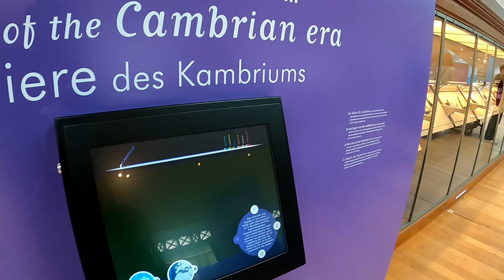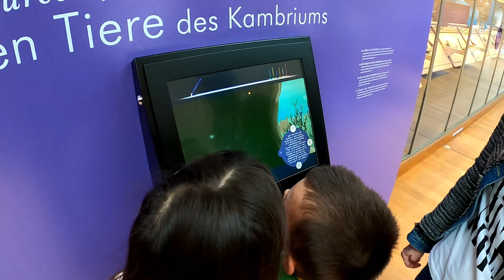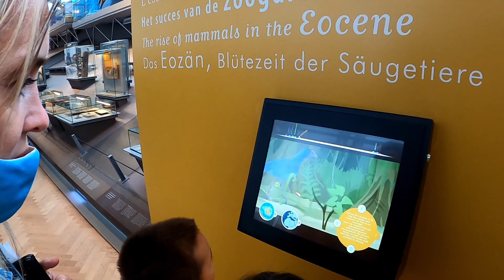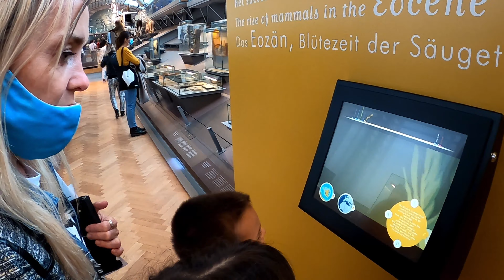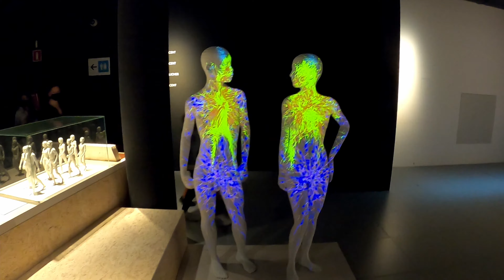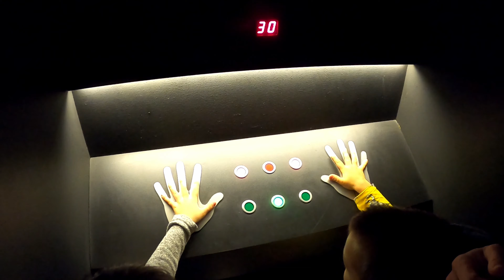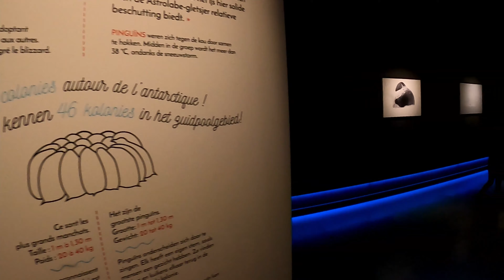Muzeum Nauk Przyrodniczych - Bruksela vlog #047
Dzisiejszy vlog, to ostatni film, który zalegał w naszym video archiwum 2020 roku.
Chcemy dzisiaj zabrać Was do Muzeum Nauk Przyrodniczych, które znajduje się w Brukseli w niewielkiej odległości Parlamentu Europejskiego.
Jest to to jedno z lepszych muzeum jakie odwiedziliśmy wspólnie jako rodzina. Spędzone tam ponad trzy godziny były niesamowitym doświadczeniem i niezwykle bogatą lekcją historii dziejów ludzkości. Będąc tam przenosisz się do początków wszechświata i od wielkiego wybuchu, poszczególnymi erami docierasz do czasów współczesnych, mogąc podziwiać niesamowite skamieliny i doświadczać interaktywnie bogatych ekspozycji muzeum. To jest niesamowite miejsce dla dzieci, które mogą doświadczyć nauki i wiedzy w praktyce.
Jest to również muzeum, które może pochwalić się jednymi z największych zbiorów szkieletów dinozaurów w Europie.
Nie przedłużając zapraszamy Was do roku 2020 do Muzeum Nauk Przyrodniczych.
Nieustannie snujemy nasz Zapo Dream...